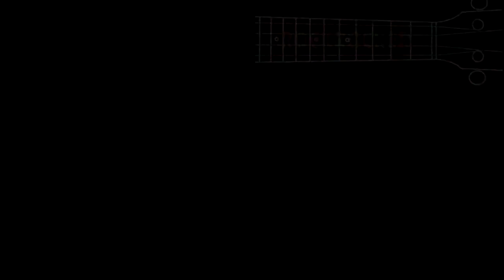TIK TOK Nyquest Trend Mix (UKELELE) acordes Tutorial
👉CONTÁCTAME para ft... cuéntame tu idea...

🎵( MÁS de 950 TUTORIALES)  🎸 ACTIVA la   " CAMPANITA"
🎸Deja tu PETICIÓN para UKELELE o GUITARRA abajo en los comentarios

 🎵🎵🎵🎵🎵🎵SUERTE AMIGOS!!🎵🎵🎵🎵🎵🎵
Te saluda Miguel Reyes 😊

Otras ideas sobre este  tema:
TIK TOK Nyquest Trend Mix (Guitarra) acordes Tutorial
Tutoriales de UKELELE y GUITARRA, fáciles